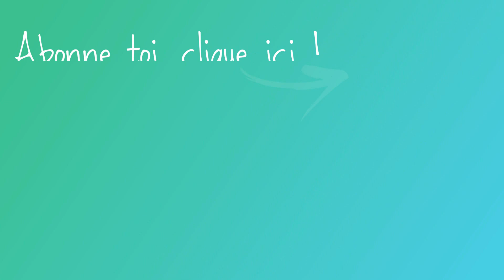Comment utiliser des pinceaux ? Maquillage naturel et facile !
Vous me l'aviez demandé alors je l'ai fait, je vous fait un maquillage très naturel, pas à pas où je vous montre quel pinceau j'utilise et comment ! Cela pourra peut être aider certains/certaines ! Bien sûr je ne suis pas pro, mais c'est ma façon de faire actuellement ! Alors vous me préférez avec un maquillage naturel comme ça ou avec mes couleurs audacieuses habituelles ?

Les pinceaux :

Mon kit chouchou de tout les temps chez Bh Cosmetics

Pinceau Real Techniques pour la poudre

Pinceau Kat von D pour les yeux (l'autre pour le teint ne semble plus dispo)